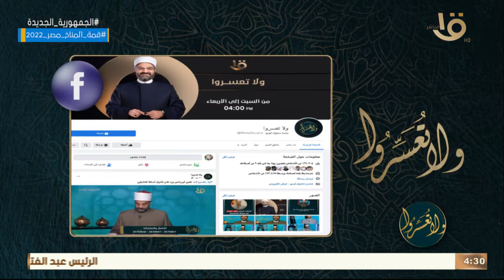ولا تعسروا | الأتزان قبل الوزن ..مع د.عمرو الورداني الحلقة الكاملة 29-10-2022